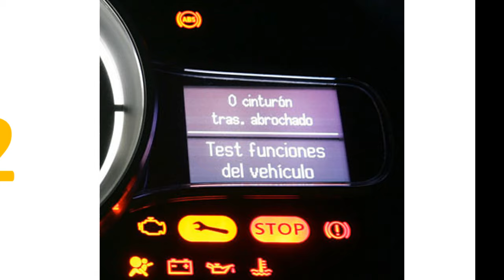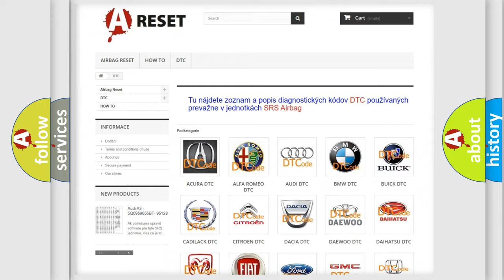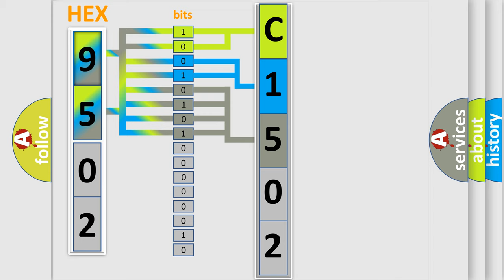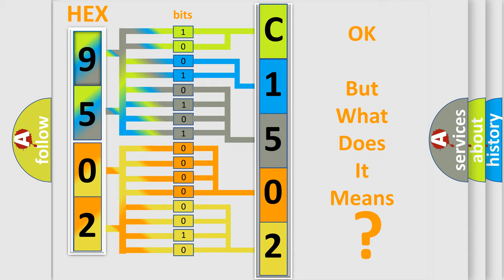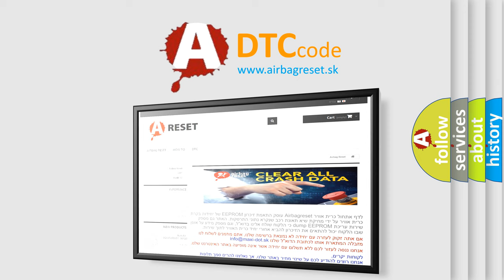DTC Jeep C1502-31 Short Explanation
Contents:
0:21 Basic DTC analysis according to OBD2 protocol standard.
1:48 Insight into programming
2:58 A diagnostically understandable description of the Diagnostic Trouble Code
3:05 Basic error definition

Make:
Jeep
Code:
C1502 31
Definition:
Rollover Detection
Description:
Seat belt pre-tensioner and curtain air bag module are deployed because of rollover detection
Cause:
Rollover
Failure Type:
No Signal